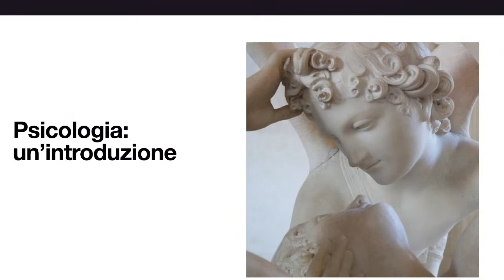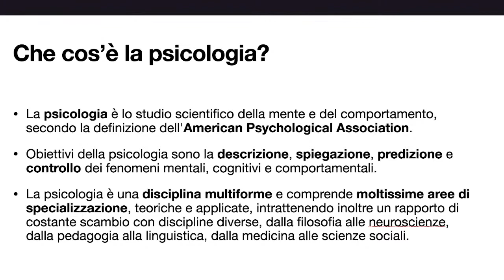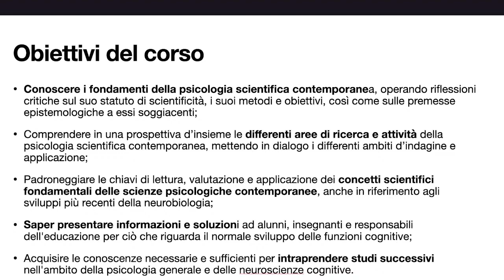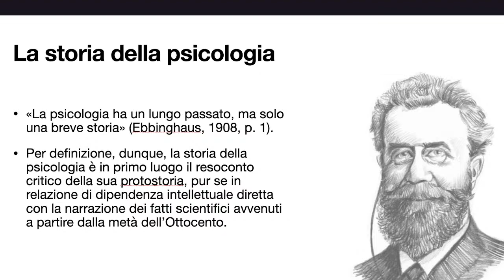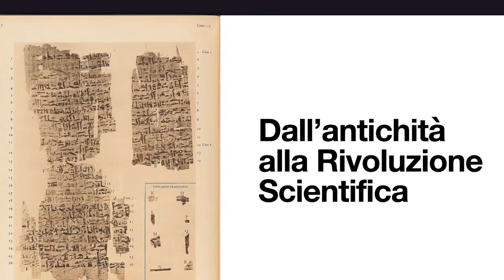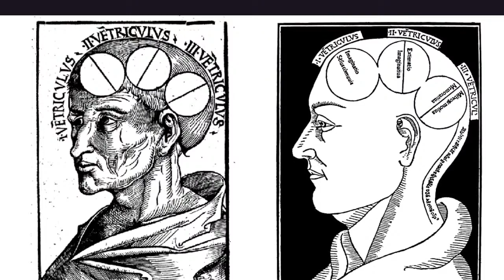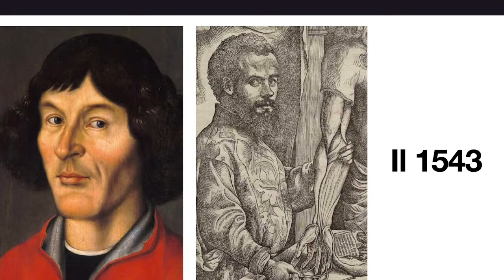Psicologia Generale x PF 24 - Introduzione alla psicologia, la sua storia, le sue tecniche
Prima lezione del corso di Psicologia Generale per il PF24 dell'Università di Roma Tor Vergata.
Oggi offriamo le basi teoriche, storie e metodologiche alla disciplina, in un'introduzione che mira a esplicare il razionale dietro la ricerca psicologica